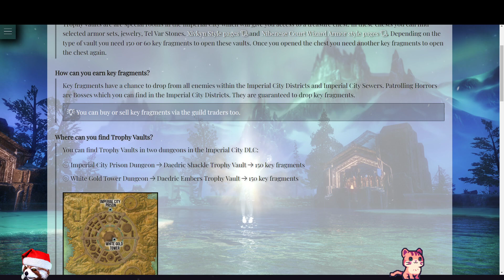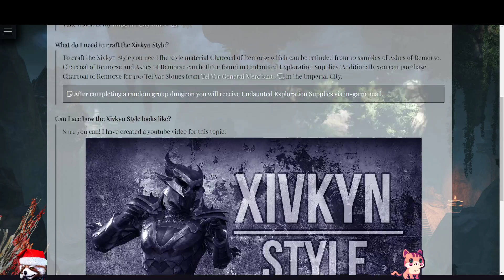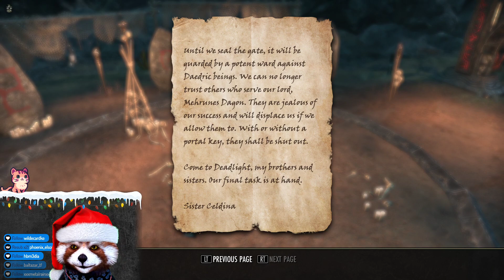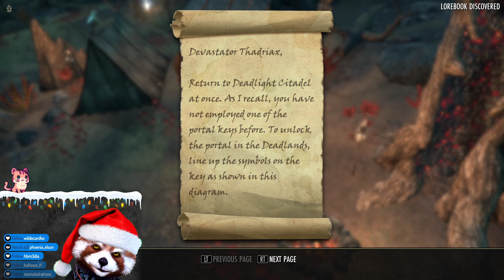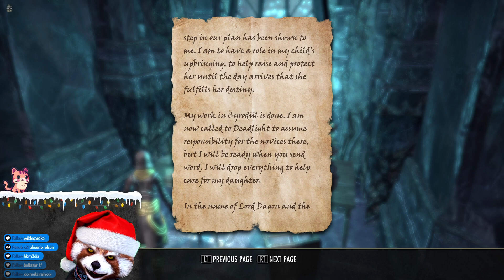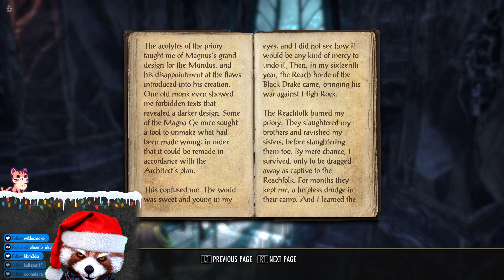Tianlein plays ESO (536) - Questing in the Deadlands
Hello everyone! Welcome to our the Elder Scrolls Online Streams 💗 Have a great day 😺